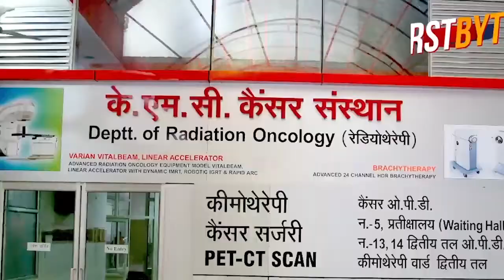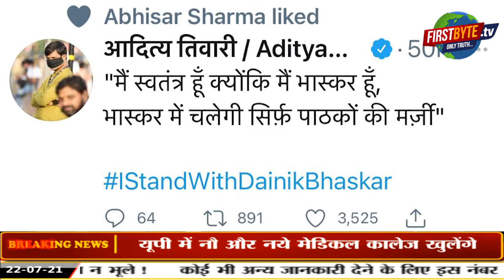Brajesh Mishra । Bharat Samachar । Danik Bhaskar । Randeep Surjewala । Singhu Border ।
पेगासस जासूसी मामले में विपक्ष के हंगामे व कृषि कानूनों के खिलाफ किसानों का विरोध प्रदर्शन तो आज की बड़ी खबरों में शुमार हैं हीं..लेकिन देश के दो मीडिया संस्थानों पर एकाएक की गयी आयकर विभाग की छापेमारी भी बड़ी खबर है। आयकर विभाग की छापेमारी की जद में जो संस्थान आये हैं उनमें हिंदी अखबर..दैनिक भास्कर व टीवी चैनल भारत समाचार शामिल हैं। आयकर विभाग ने भास्कर के नोएडा, जयपुर व अहमदाबाद कार्यालय पर छापेमारी की जबकि भारत समाचार के प्रधान संपादक ब्रजेश मिश्रा व चैनल के यूपी प्रभारी वीरेंद्र के घरों पर ये छापेमारी की गई है। दैनिक भास्कर स्टाफ ने इस छापेमारी के खिलाफ सोशल मीडिया पर स्टैंड विद दैनिक भास्कर शुरू कर दिया है। सोशल मीडिया पर दोनों संस्थानों पर हुई छापेमारी के पीछे की वजह सरकार विरोधी लगातार खबरे प्रकाशित व प्रसारित करना बताया जा रहा है। वहीं आयकर विभाग का कहना है कि आयकर चोरी की सूचना पर ये छापेमारी की गई है। इन छापेमारी के खिलाफ विपक्ष ने राज्यसभा में जमकर हंगामा किया और फिर ट्वीटर पर मोदी सरकार पर निशाना साधा है। वहीं मोदी सरकार ने कहा है कि विभाग अपना काम कर रहे हैं, उनका इसमें कोई हस्तक्षेप नहीं है ..।।